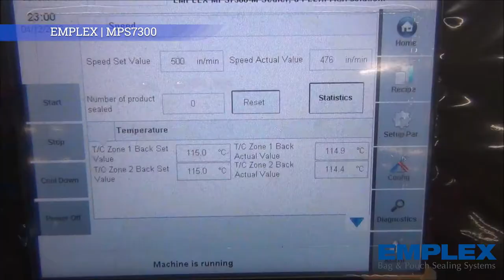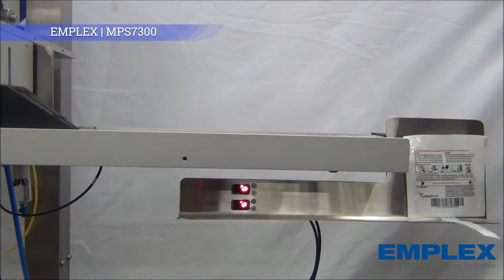Validatable Band Sealer | Medical Band Sealer with product shelf | EMPLEX MPS 7300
The Emplex MPS 7300 series medical band sealer is a validatable bag sealer capable of sealing bags up to 2 pounds in weight (on an 8” wide bag, 2 mil bag) without the use of a conveyor.

These validatable band sealers come standard with the controls that help you validate your production process. These controls include audio and visual alarms for heat, speed, and pressure, a reverse feed motor alarm, and an external J-type thermocouple jack. The MPS 7300 is designed for applications where you need more speed than the MPS 6300 is capable of, or where thicker bags are in use. All of our MPS 7300 bag sealers can be equipped with an optional front end trimmer, emboss coder or ink jet printer.